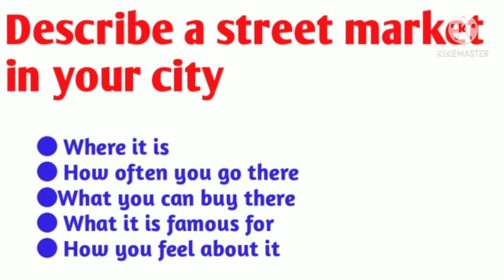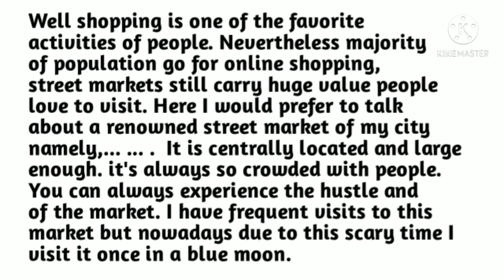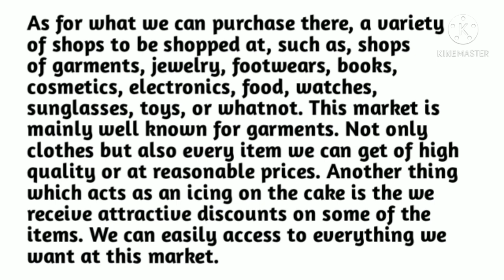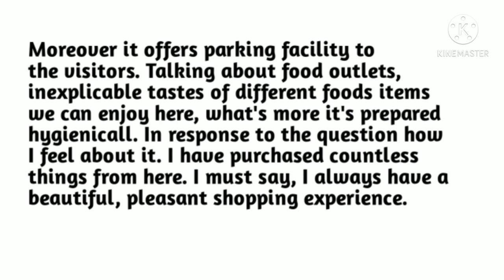Describe a street market in your city | Ielts latest cue card from may to Aug 2021